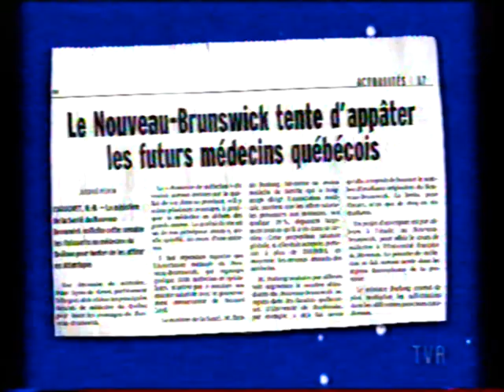Le Grand Blond Avec Un Show Sournois - 2001-02-08 - Sophie Lorain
0:00 Sophie Lorain
4:30 Les petites vites